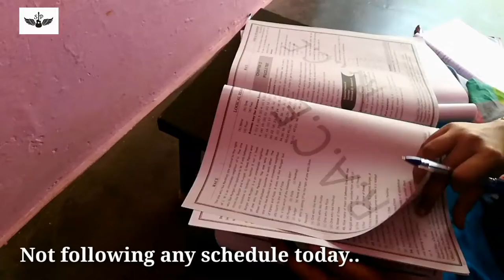Banking study vlog sbi2021 /preethasaravanan